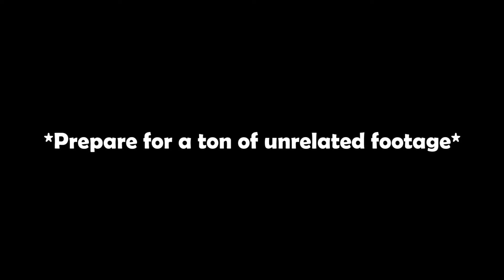My Thoughts on Eren's Plan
Short video, gonna have a good one out in a few days tho so be prepared